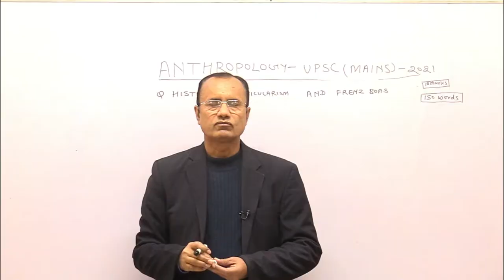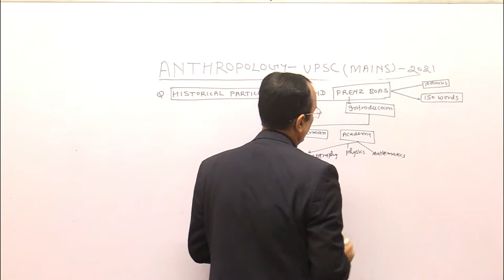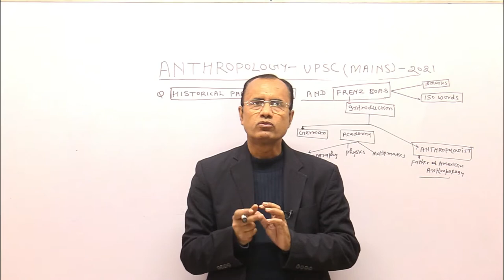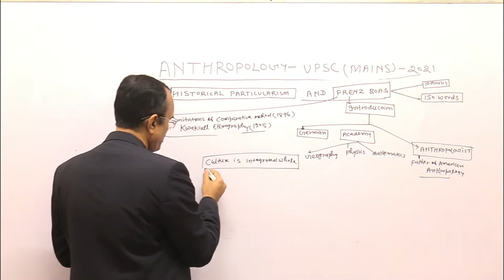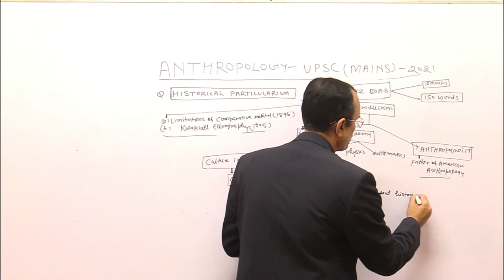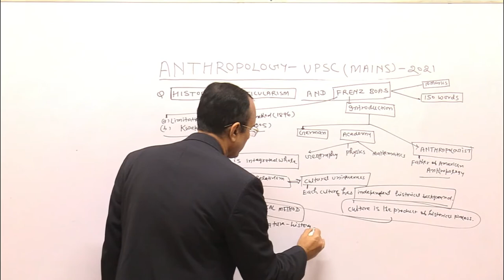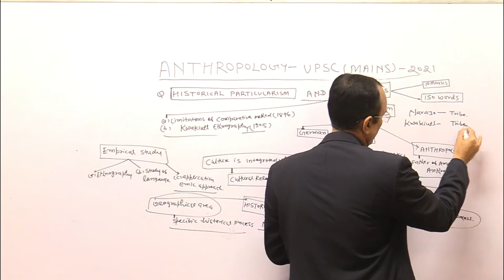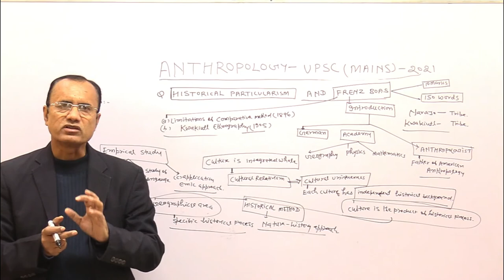HISTORICAL PARTICULARISM AND FRANZ BOAS-UPSC(MAINS) 2021-ANTHROPOLOGY(OPT)-KRISHNA KUMAR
KRISHNA'S IAS IS  THE BEST INSTITUTE FOR ANTHROPOLOGY IN INDIA.WE PROVIDE OFFLINE & ONLINE CLASS FOR ANTHROPOLOGY FOR IAS\PCS\BPSC\JKPCS\HPPCS\HPCS\WBPCS\OPCS ETC. EXAM IN BOTH ENGLISH & HINDI MEDIUM.ADDRESS-92, FIRST FLOOR,OLD RAJENDRA NAGAR DELHI,CON-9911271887